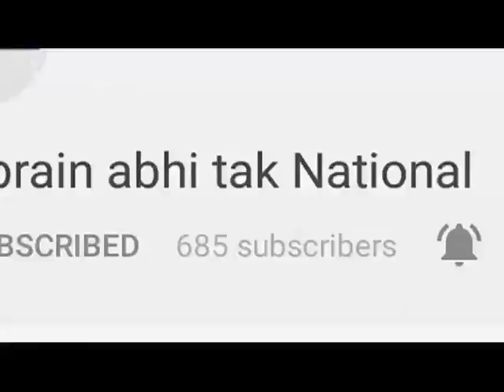डॉ: पंकज गर्ग की जमानत ख़ारिज करने पर आज होगी सुनवाई || Khabrain Abhi Tak Live